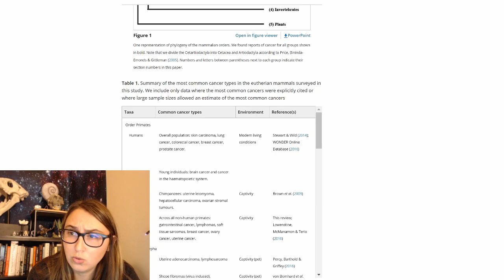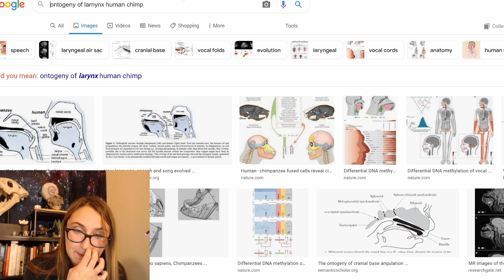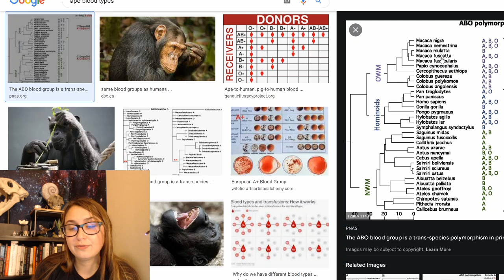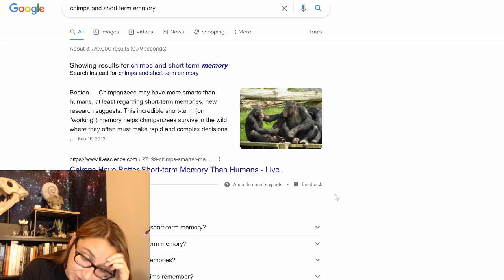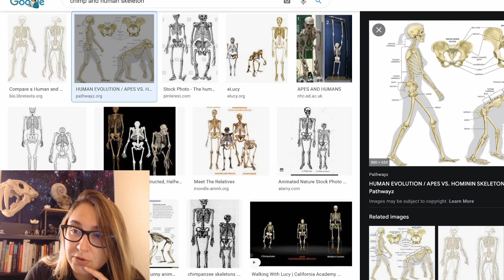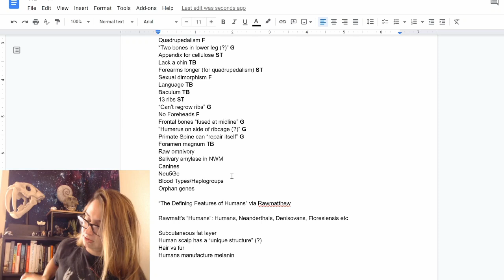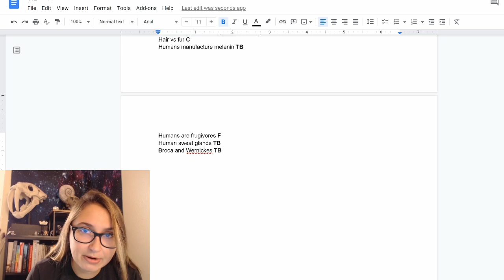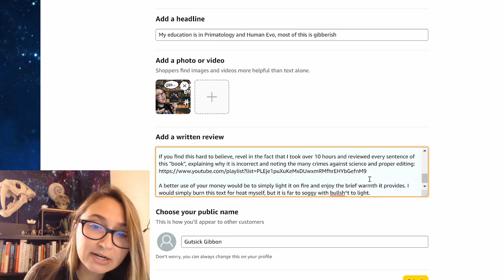Library of Errors | "Why Human Evolution is False" FINALE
Continuing our journey through the tome that is supposed to overturn the foundations of biology (by changing or bungling definitions).

Today is FINALE on tackling "Why Human Evolution is False" by Standing for Truth. Once we're finished we'll be moving onto Contested Bones!